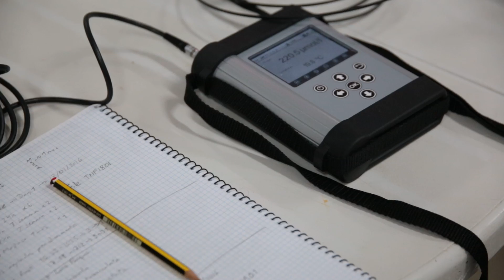Estudio de las Medusas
Una de las premisas principales de Loro Parque como zoo moderno es colaborar con la ciencia. Nuestros vínculos con la comunidad científica facilitan que sepamos más sobre los animales que están bajo nuestro cuidado, dado que el objetivo es garantizar su conservación.  En este vídeo podrás conocer el trabajo de dos investigadores de la ULPGC sobre el metabolismo de las medusas, ¡no te lo pierdas!